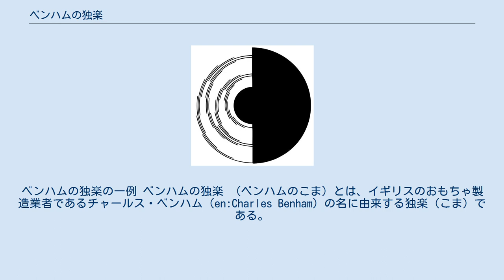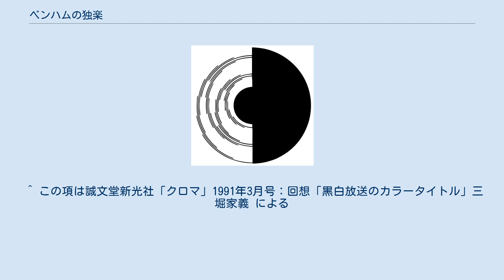ベンハムの独楽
ベンハムの独楽の一例 ベンハムの独楽 （ベンハムのこま）とは、イギリスのおもちゃ製造業者であるチャールス・ベンハム（en:Charles Benham）の名に由来する独楽（こま）である。
主観色（錯視）の実験として有名。
ベンハムは、1895年に図に示したように上面を塗り分けた独楽を発売した。
 ベンハムの独楽を回すと、弧状の薄い色があちこちに見える。
この色はフェヒナーの色と呼ばれるが、誰が見るかによって異なる色となる。
なぜこのような現象が起こるのか完全には理解されていない。
赤（正確には黄色からオレンジ）、緑、青に感受性が高い網膜内の光受容体（錐体）が応答する光の変化率がそれぞれ異なっているからではないかとも考えられている。
 なお、ベンハムの独楽を単色光の下で回してもやはり色感覚が生まれる。
さらに左目と右目にベンハムの独楽の模様の一部分ずつを見せるように工夫しても色感覚が生まれる。
つまり、錯視が視覚伝達路のうち、視床以降で生まれることは分かっている。
 この錯視を応用してモノクロテレビ放送で擬似的な色を発生させる試みが1959年にNET（現在のテレビ朝日）で行われた。
紫地に黄緑色の菊模様が知覚できるようなパターンがフィルムで作られ、番組のタイトルとして放送された。
後に、電子回路で同等な効果を作成してテレビCMでの映像効果に使用した事もある。
 ^ この項は誠文堂新光社「クロマ」1991年3月号：回想「黒白放送のカラータイトル」三堀家義 による